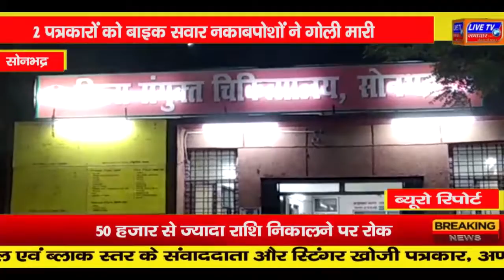सोनभद्र : 2 पत्रकारों को बाइक सवार नकाबपोशों ने गोली मार दी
2 पत्रकारों को बाइक सवार नकाबपोशों ने गोली मार दी